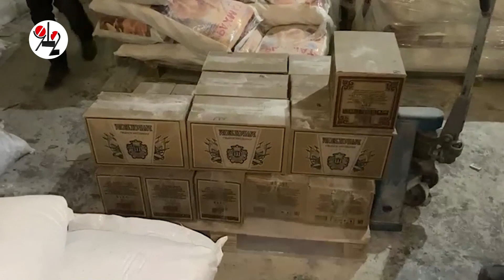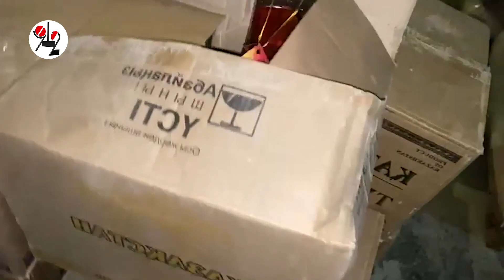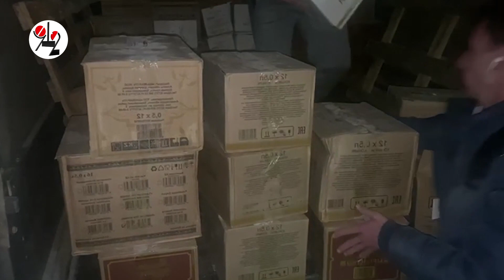Бутлегер прятал палёный коньяк в муке. Real video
ОБЭП хлопнул оптовый склад с безакцизным казахстанским коньяком и сигаретами